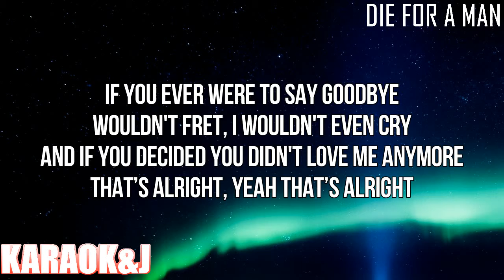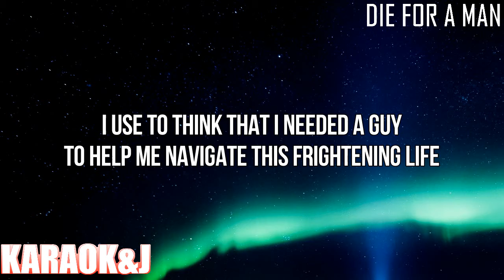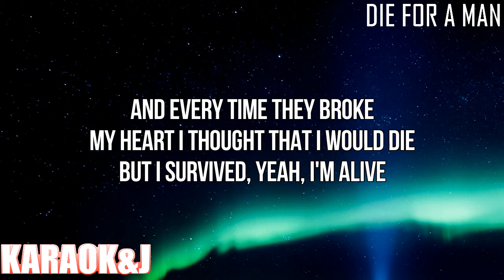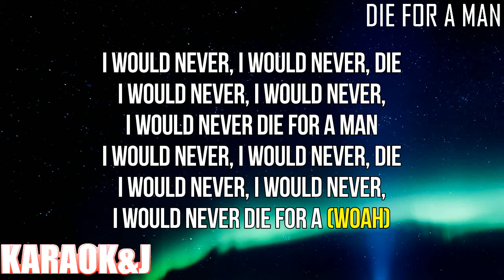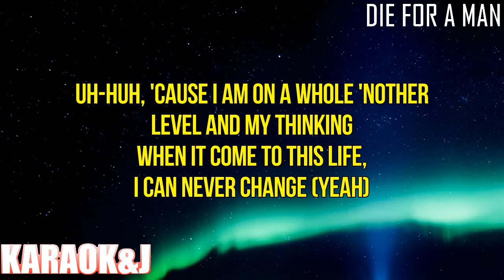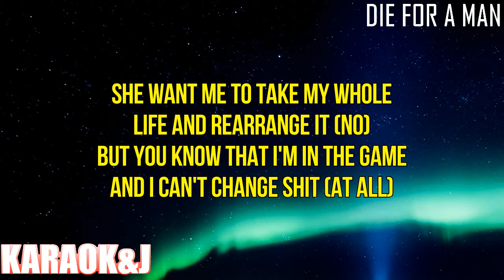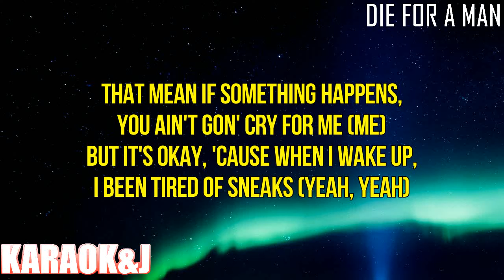Die for a Man - Bebe Rexha ft. Lil Uzi Vert (Instrumental Karaoke) [KARAOK&J]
Bebe Rexha ft. Lil Uzi Vert - Die for a Man (Karaoke Version)

Watch the Karaoke Video of the song "Die for a Man" by "Bebe Rexha" ft. "Lil Uzi Vert" From "Better Mistakes" made by KARAOK&J.